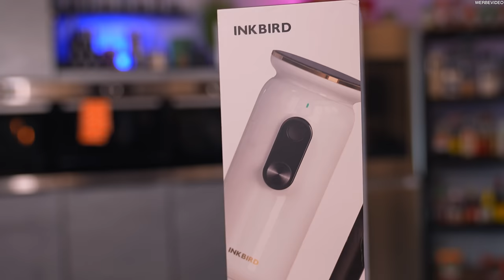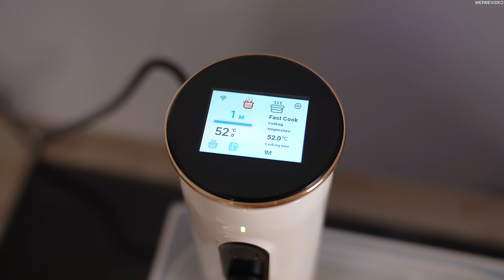Das STEAK GEHEIMNIS der Profiköche | Sous Vide Methode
Entdecke mit uns die Zukunft des Kochens! 🍲
Mit dem INKBIRD ISV-101W Sous-Vide-Garer wird das Zubereiten von köstlichen Gerichten zum Kinderspiel. Mit präziser Temperaturregelung und einfacher Bedienung kannst du deine Speisen im Sous-Vide-Verfahren nährstoffreich und perfekt zubereiten. 💡

In Zusammenarbeit mit INKBIRD präsentiere ich dir dieses innovative Produkt, das bereits auf den Bestsellerlisten der beliebtesten E-Commerce-Plattformen steht. 🔝

Klicke hier, um mehr über den INKBIRD ISV-101W zu erfahren und ihn zum idealen Preis auf Amazon zu kaufen:

Bereite dich darauf vor, deine kulinarischen Fähigkeiten auf das nächste Level zu bringen! 🔥✨

Die Amazon-Links in der Videobeschreibung sind Afilliate-Links. Kauft ihr etwas über diese Links bekomme ich eine kleine Provision ab, für euch ändert sich preislich nichts! Vielen Dank für die Unterstützung!

▬ Social Media ▬▬▬▬▬▬▬▬▬▬▬▬▬▬▬